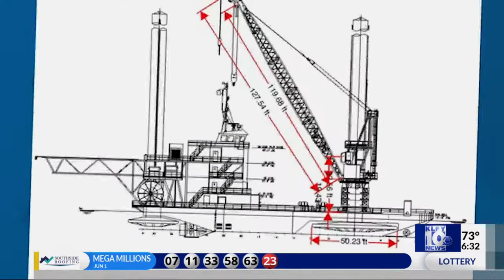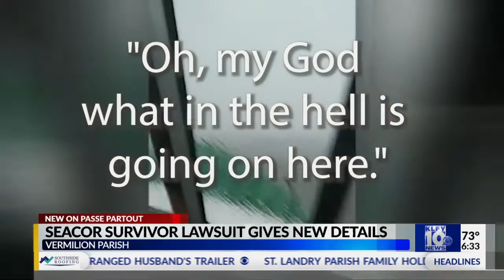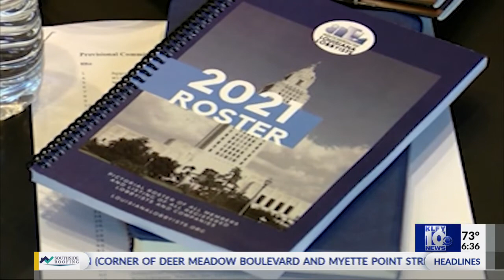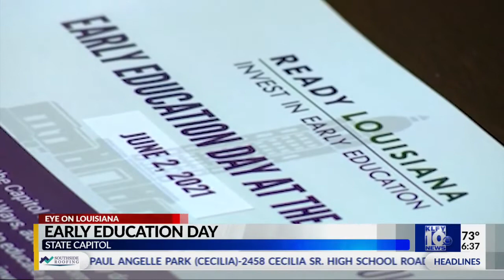Passe Partout Morning Show (KLFY News 10) 6:30 am - 6/3/21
A block of newscast